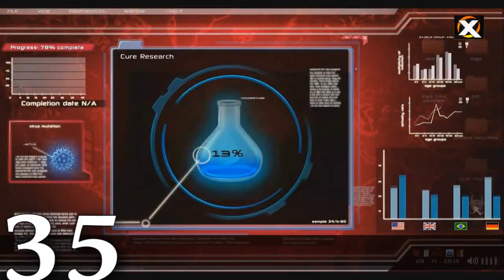50 Proyectos hechos con Unity 3D - 50 Projects made with Unity 3D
Un video recopilando 50 juegos hechos con Unity 3d, con el objetivo de mostrar el potencial y la variedad de posibilidades que se puede crear con unity 3d.

A video compiling 50 games made with Unity 3D, in order to show the potential and the variety of opportunities that can be created with unity 3d.